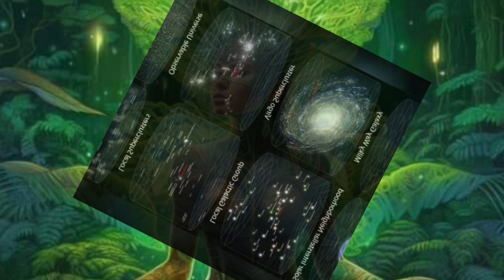تاريخ البشريه ٣٩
اعداد / سعيدة